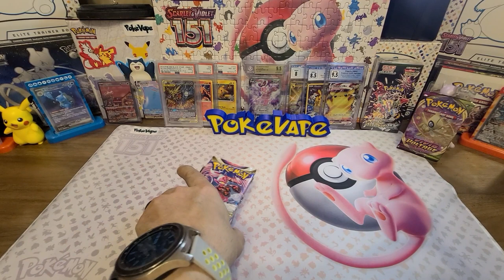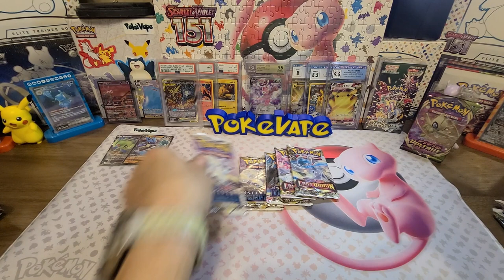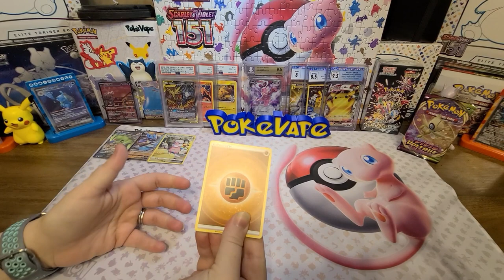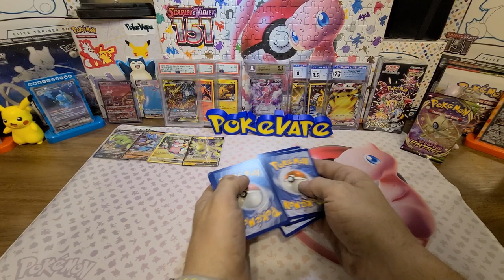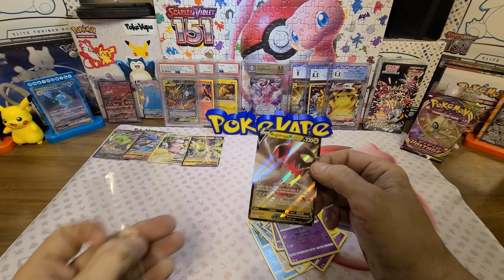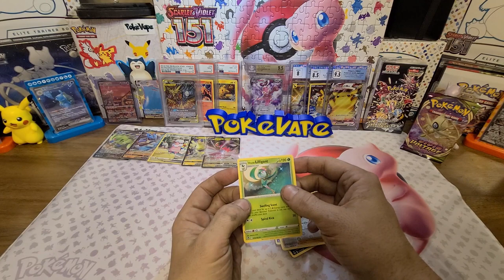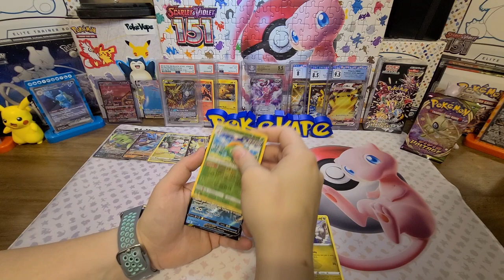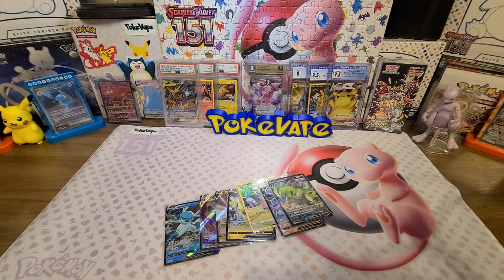Heavy Hitter Lucario and Tyranitar Box!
Alrighty this was a fun opening. Our local Sam's Club is where we are able to get them from. This box is JAM packed with packs. All from the Sword and Shield Era. 14 Packs to be honest. And it is a gamble with these boxs. We have opened up one before and hot ZERO hits. But it's still fun to open. We hope to see yall in the comments!!